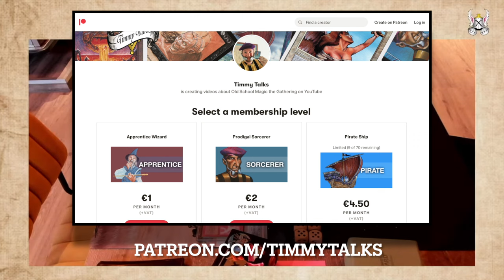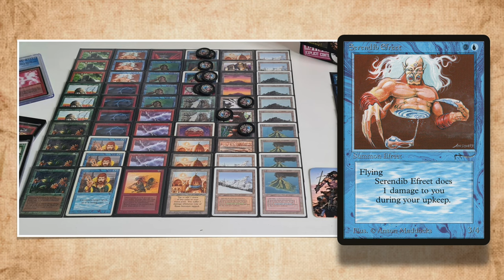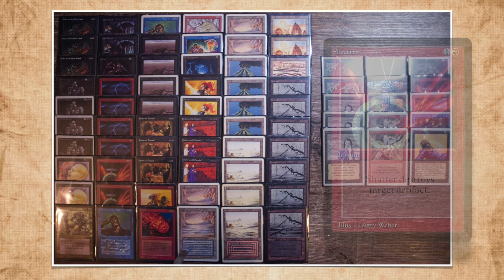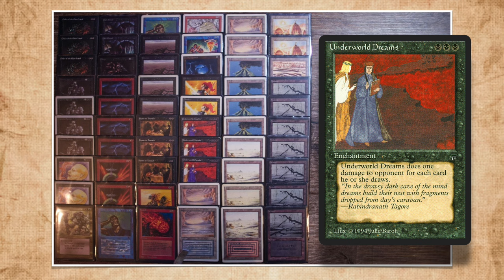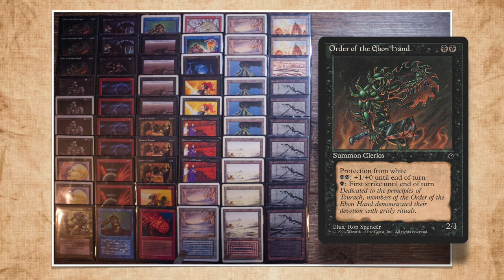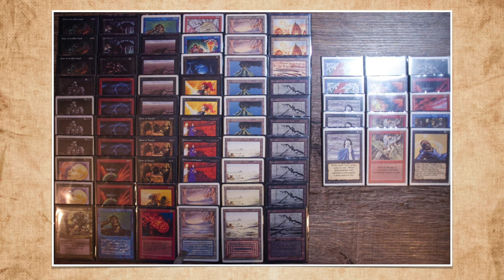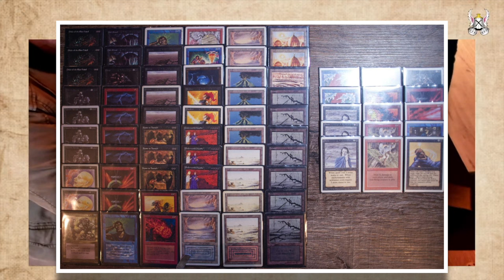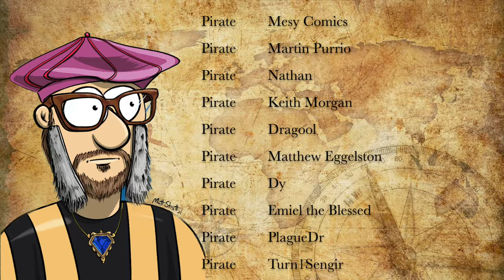URG Zoo vs UBR Swamp King, Finals of the X-points Dutch Open, OS Magic the Gathering mtg9394 835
50 players battle for the title of Dutch X-points Champion of what is probably the biggest offline X-points Magic the Gathering event. After 5 rounds of extreme competition and casual beer drinking, we have reached the FINALS! In the mtg 93/94 X-points finals we see Emile with a Zoo deck taking on Johan with his Blue, Black and Red deck.

Decks: URG Zoo  vs  UBR Swamp King
Players: Emile vs Johan

00:00 MTG 93/94
01:52 URG Zoo
05:04 UBR Swamp King

08:27 MTG Games

This match is played according to the X-points OS rules. That means that the format has a rule set, which is Atlantic; mana burn is real, 1 strip mine and FE is included and the format also has a points list. The points list is a list of cards that have points allocated to them. You can play with these cards, but you can only spend 10 points in total on these cards. For example, a mishra's factory is 1 point, so if you play a full play-set you use up 4 points and you have 6 points left. This challenges the players to think about what powerful spells they include in their decks. Curious about the format?